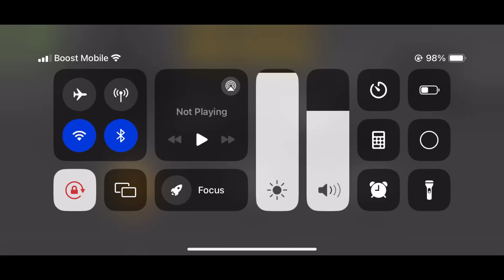Let The Games Begin…..